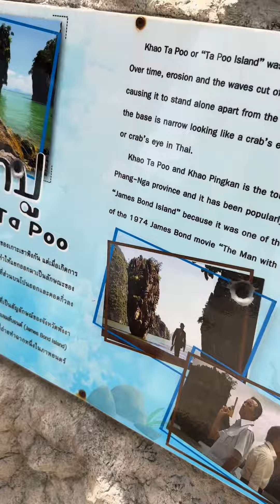Тайланд 2024. Морская прогулка на остров Джеймса Бонда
В этом году нам посчастливилось познакомиться с одним очень интересным человеком, который уже 11 лет живёт в Тайланде, знает его историю и культуру, разбирается в кухне и видел все самые красивые локации, а зовут его Дёня. Поэтому приглашаем вас вместе с нами прокатиться по нескольким интересным местам Тайланда, послушать интересные факты из культуры и жизни тайцев. Погнали!